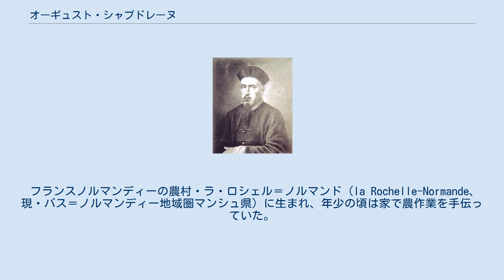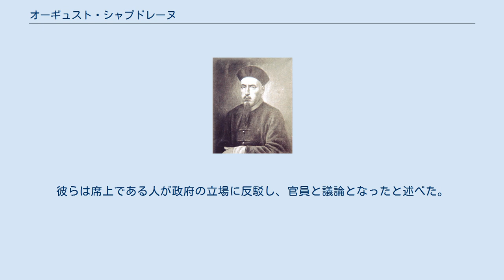オーギュスト・シャプドレーヌ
オーギュスト・シャプドレーヌ（フランス語: Auguste Chapdelaine,簡体字:马赖,繁体字:馬頼、1814年2月6日 - 1856年2月29日）は、パリ外国宣教会所属のフランス人カトリック宣教師。
中国に宣教に来てから、間もなく殺害された。
歴史上、「西林教案」または「広西教案」といわれる。
 フランスノルマンディーの農村・ラ・ロシェル＝ノルマンド（la Rochelle-Normande、現・バス＝ノルマンディー地域圏マンシュ県）に生まれ、年少の頃は家で農作業を手伝っていた。
彼は召命を感じ、両親を説得した後に修道院に入り、彼と比べて年の若い同級生と共に学んだ。
年齢制限を超えてはいたが、彼の熱心さにより宣教活動に参加することが出来た。
1843年6月10日に彼は司祭に叙階された。
姉の葬式後に彼は家族に別れを告げ、1852年にパリ外国宣教会の派遣で、フランスを離れて中国広西省のカトリック宣教活動に加わった。
 広州で暫く留まった後、1854年の春に貴州省の省都である貴陽に行った。
12月に彼と盧廷美は広西省西林県の堯山村に赴き、当地の約300人のカトリック団体と会見した。
1854年12月8日に彼は初めて当地でのミサを司式した。
到着してから10日で西林県の官庁に16日間（一説によれば18日間）閉じ込められた。
 個人的な脅迫を受けてから、彼は1855年初めに貴州を去り、同年12月に再び広西省に戻った。
1856年2月22日に一名の新しい信徒の親戚がしきりに彼を告訴したが、当時役所は休暇中であった。
2月25日、新任の知県（県知事）である張鳴鳳は逮捕令を出し、堯山のシャプドレーヌ神父と当地の何人かのカトリック教徒は捕らえられた。
彼はまず重刑に遭って酷く殴られ、更に籠の中に立たされる罰を受け、小さな鉄籠の中に閉じ込められ、その籠は監獄の大門に吊るされた。
最後に忍び難い苦しみを受けて死に、その遺体は斬首されて民衆に晒された。
 フランスの外交的な圧力下で張鳴鳳は免職となった。
「馬頼神父事件」（または「西林教案」と呼ぶ）はフランスにイギリスの1856年から1860年までのアロー戦争（または第二次アヘン戦争）に介入する口実を与えた。
戦争後に締結された天津条約の第13条はキリスト教徒に宣教と資産を保有する権利を与え、これにより西洋列強に中国社会に介入する別のルートを与えることとなった。
 西林教案は太平天国期間中に発生し、太平天国も正に広西省から蜂起が始まった。
太平天国は「上帝を崇拝する教え」を信じ、その教えはキリスト教起源であった。
清朝の役人は、キリスト教に対して非常に警戒し、厳重に備えていた。
シャプドレーヌ神父は法を犯して国境を超えて広西省内地の奥の西林県に入り、大勢の人を集めて布教した。
地方の役人はそれを組織的な造反であると誤解したので、逮捕されて事件の発生に繋がったのである。
 シャプドレーヌ神父は1900年に福者に挙げられた。
百年後の2000年10月1日に、教皇ヨハネ・パウロ2世は彼とその他119人の17世紀から20世紀にかけて中国でカトリックのために殉教した人物を中国百二十聖人として、列聖した。
 2000年9月26日から、中国の公式なメディアである新華社は新聞稿で回答を発表し、シャプドレーヌ神父等を非難して彼らは「重大な罪」を犯したと宣伝した。
西林の人は当地の土匪 馬子農の悪行と彼を混同して論じ、両広総督葉名琛はすでにこのことを指摘していた。
ただし、新華社の新聞稿は依然事実を誤って伝えたので、中国大陸外の中国人教会の多くの批判を引き起こした。
他に河北省、山西省、陝西省等から来た聖職者および信者は、政治会議に参加させられ、列聖を批判した。
彼らは席上である人が政府の立場に反駁し、官員と議論となったと述べた。